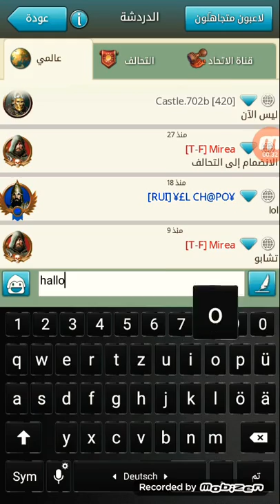Marsch of Emperies 113 ....